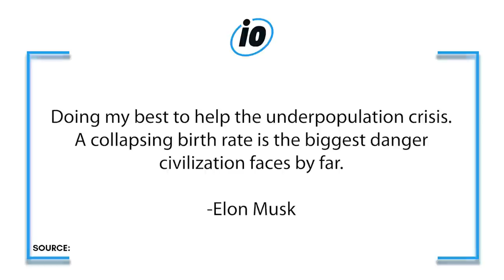Elon Musk's Mistress Gave Birth To TWINS During Grimes's Pregnancy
In recent Elon Musk being-a-deeply-flawed-person-news, it's recently been revealed that while Musk's ex-girlfriend Grimes was weeks away from giving birth to their child, Musk's mistress had just given birth to TWINS. Here's all you need to know about the scandalous revelation and why it was exposed now.

IN THIS VIDEO:
Kyle McWatters

PRODUCER & FILMED BY:
Chris Stiuso